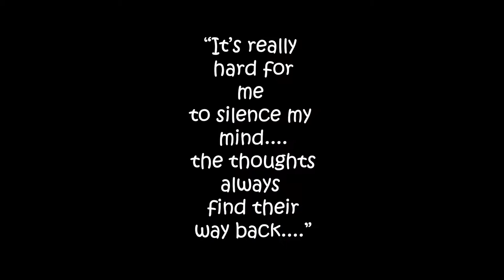How to Meditate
I used to wonder, how people could even find their inner peace- to quiet their mind so well, especially while meditating.

Through research and learning of my own- from mentors, other channels, through my own experience, I have been able to find a solution

Hope this works for you!

This Video as Originally used for my Facebook page-

) , but just thought I could share it here also :)